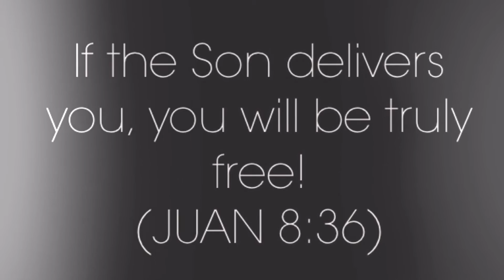Journey to seek God's Presence!